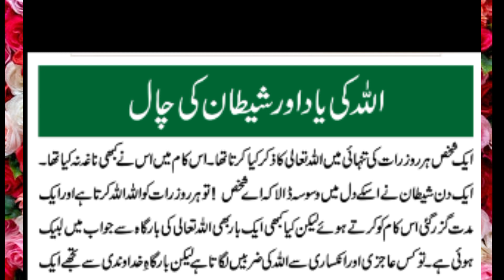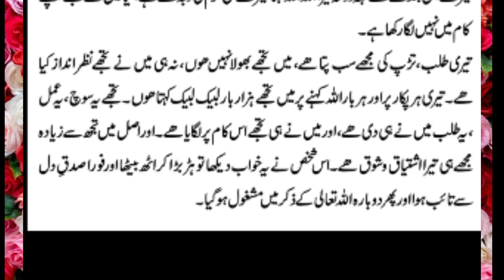Allah ki yad or shaytan ki chaal ka waqya in Urdu/Islamic video